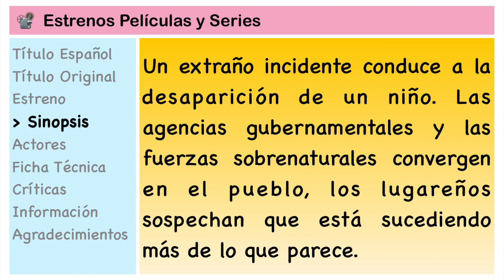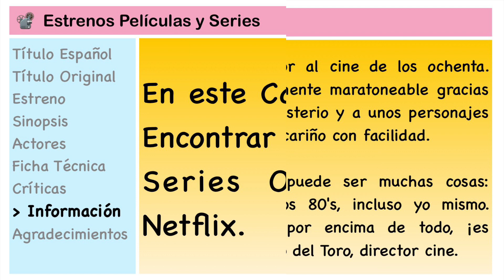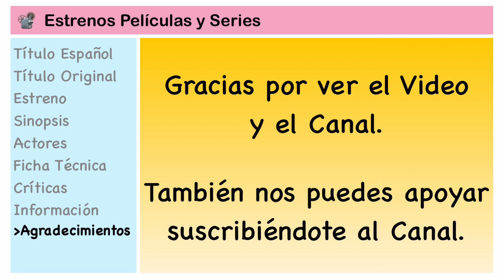LAS MEJORES SERIES DE NETFLIX / STRANGER THINGS / 2016 - 2023 / Misterio, Fantasia / de USA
UN CANAL PARA ENCONTRAR TUS PELÍCULAS Y SERIES FAVORITAS DE NETFLIX, CON INFORMACIÓN RELEVANTE PARA TI

✴️ Lo puedes encontrar en NETFLIX como:

STRANGER THINGS

✴️ Audio:

Inglés (Original)
Español Latino
Español de España
Alemán
Portugués

✴️ Subtítulos:

Español
Alemán
Inglés
Francés
Portugués

✴️ FICHA TÉCNICA:

Título Original : Stranger Things
                Año : 2016 / 2022
       Episodios : 34 episodios en 4 Temporadas
        Duración : 50 minutos por capítulo
                País : Estados Unidos
           Género : Fantasia / Drama / Misterio
          Director : Matt Duffer / Ross Duffer
          Actores : Millie Bobby Brown
                           Winona Ryder
                           Noah Schnapp
                           Finn Wolfhard
                           Joe Keery

        Creación : The Duffer brothers
        Guionista : Matt Duffer / Ross Duffer / Jessica Mecklenburg /
                           Justin Doble / Alison Tatlock / Jessie Nickson-Lopez
     Productora : 21 Laps Entertainment / Netflix

✴️ Sinopsis:

En un pequeño pueblo donde todos se conocen, un incidente peculiar inicia una cadena de eventos que conduce a la desaparición de un niño, lo que comienza a desgarrar el tejido de una comunidad pacífica. Las agencias gubernamentales oscuras y las fuerzas sobrenaturales aparentemente malévolas convergen en la ciudad, mientras que algunos lugareños comienzan a comprender que está sucediendo más de lo que parece.